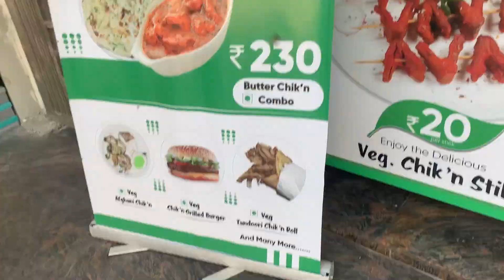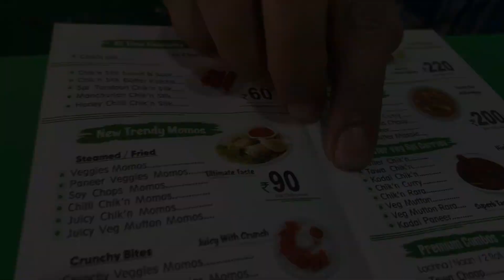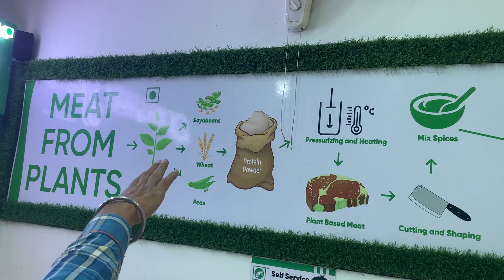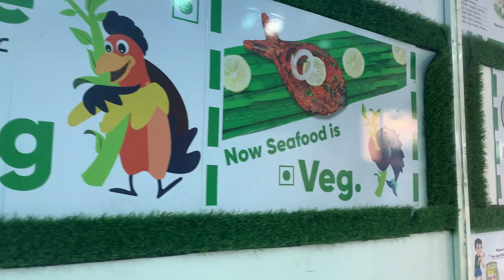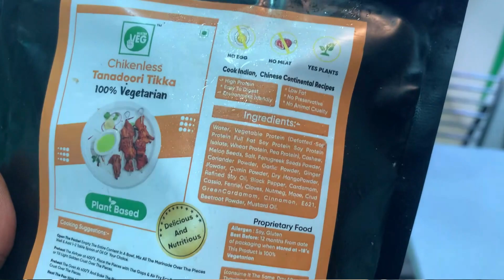AB TUESDAY OR THURSDAY NON VEG KO MISS NHI KARNA PADEGA.....7 DAYS CHICKEN ALERT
MISTER VEG. CHICKEN/MEAT/FISH
1H-9, ARYASAMAJ ROAD, OPP BAJRANG BIKANER NIT 1
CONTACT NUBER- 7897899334